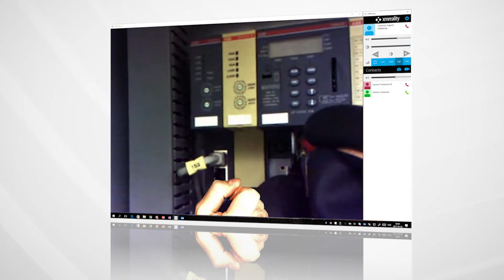ABB remote guidance services enhanced through augmented reality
Experience a new level of ABB customer support with Augmented Reality helping increase service efficiency and quality